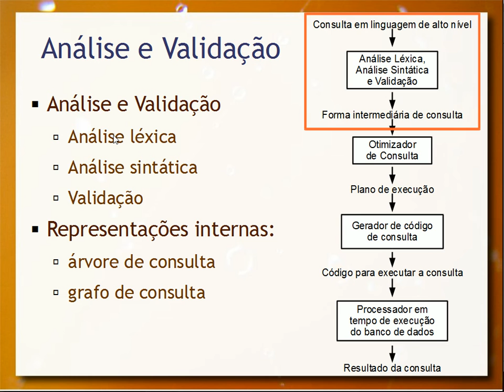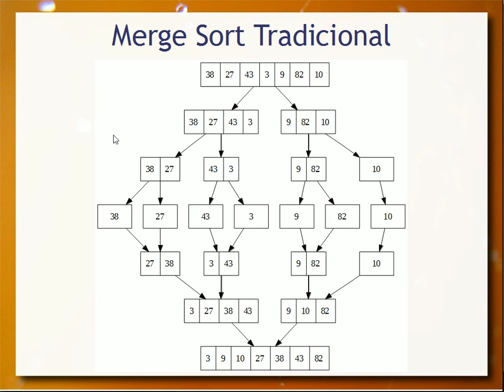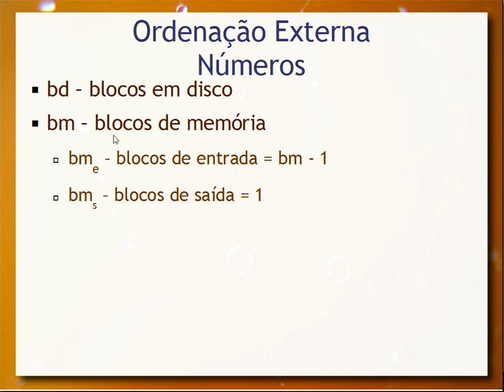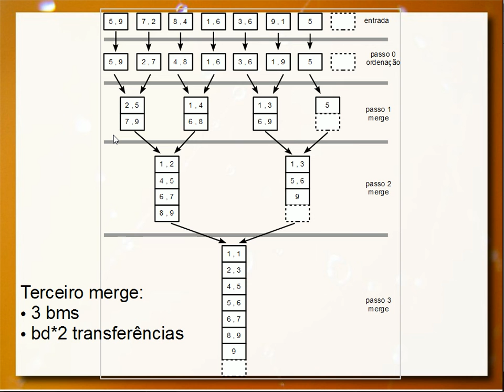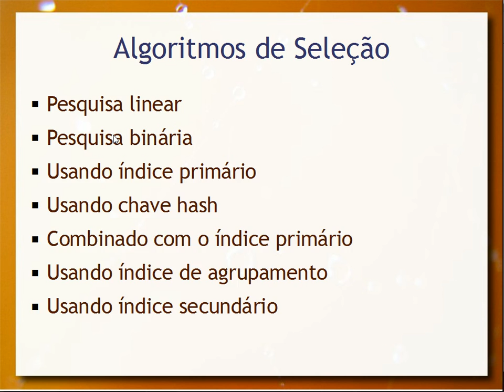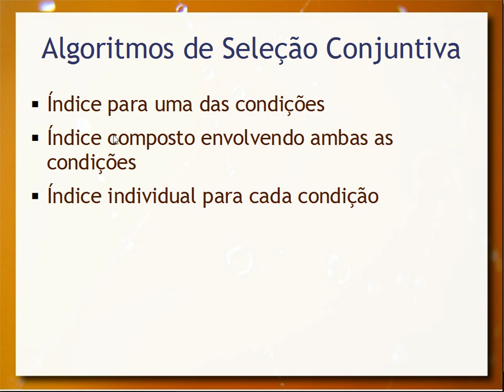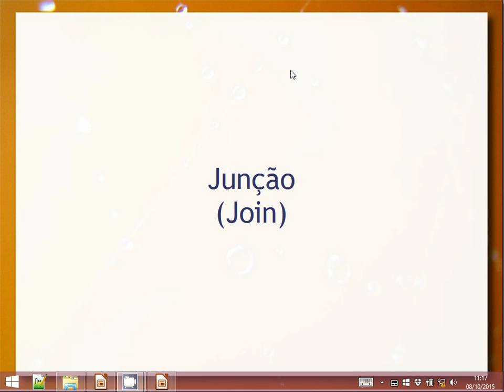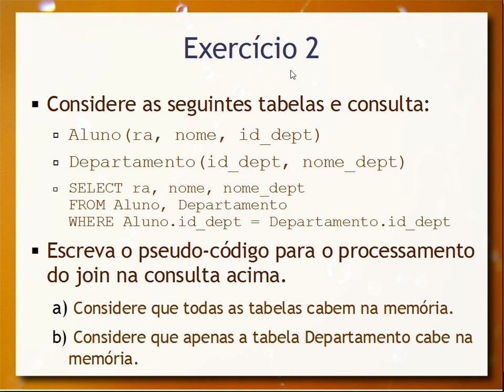Processamento de Consultas (parte 1) - Aula 16 - Bancos de Dados 2015.2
Processamento de consultas em SQL, em que é apresentada uma visão geral do processo e depois são aprofundados dois tópicos: como as operações básicas são implementadas e otimizadas (esta aula); como a consulta SQL é transformada em uma árvore e otimizada (próxima aula). Nesta aula, são apresentados algoritmos de ordenação externa (com merge sort), junção, seleção e projeção. São tratadas questões de escolha de índices, seletividade e seleções conjuntivas/disjuntivas.